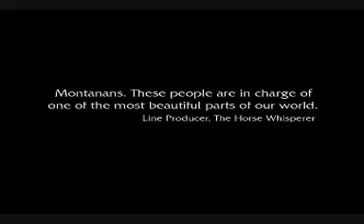A Special Welcome to Montana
Length: 3:53